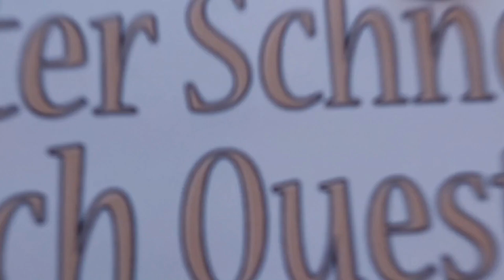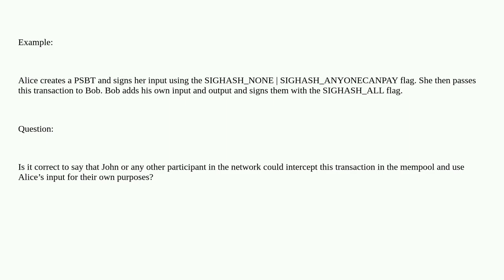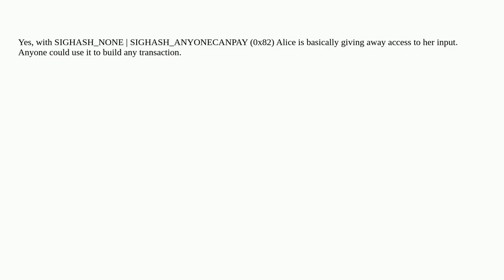Bitcoin: Can a transaction that has been signed and broadcast to the mempool be intercepted if it...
Can a transaction that has been signed and broadcast to the mempool be intercepted if it uses the sighash NONEANYONECANPAY?

A special thanks goes out to the community

  bip174-psbt sighash-flags